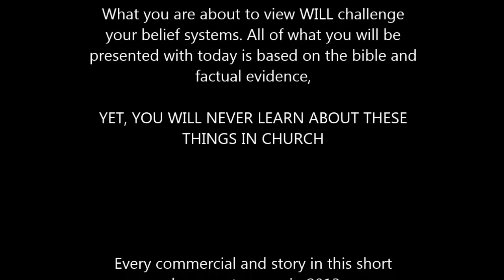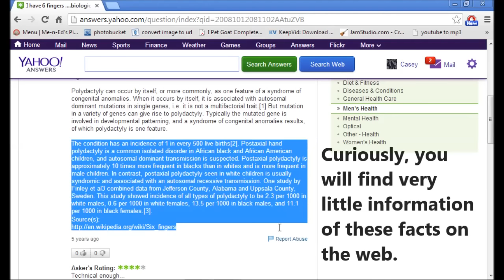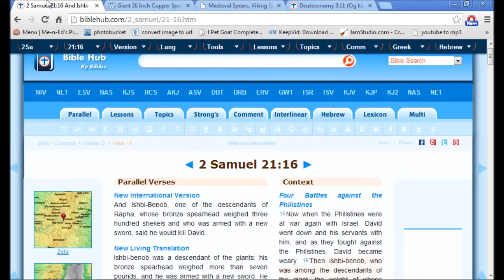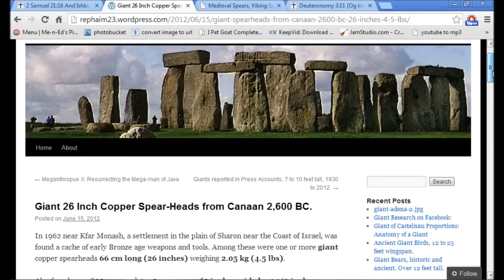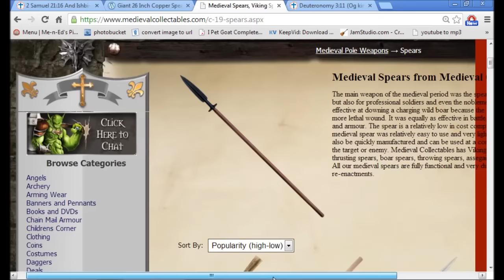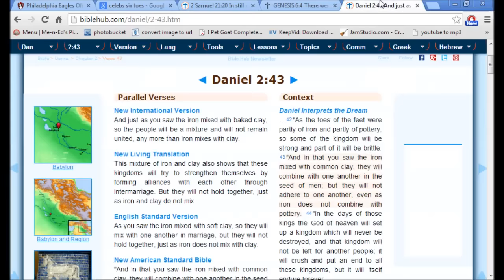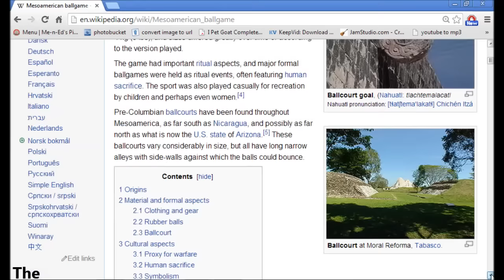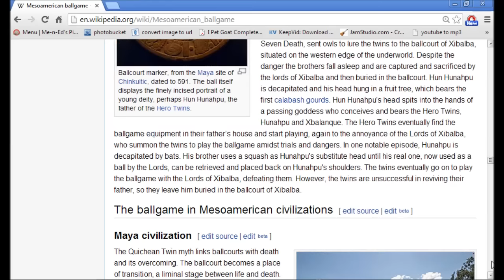GIANTS - 2014 - As In The Days Of Noah